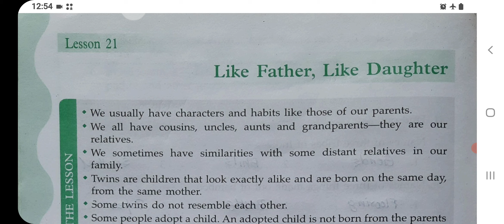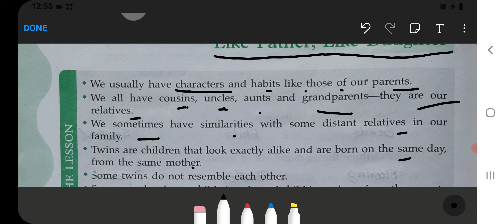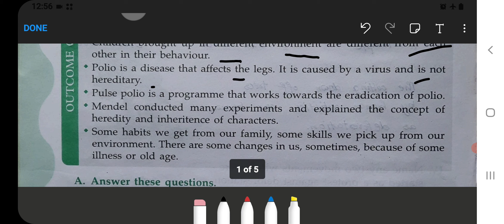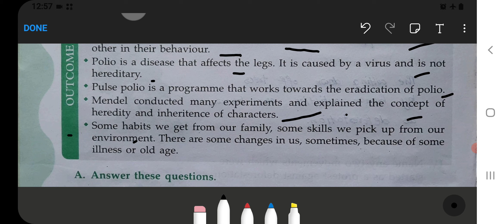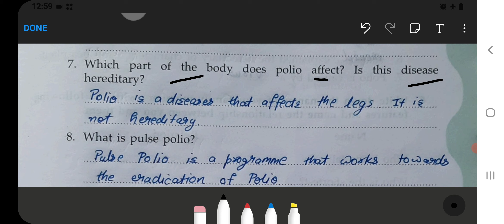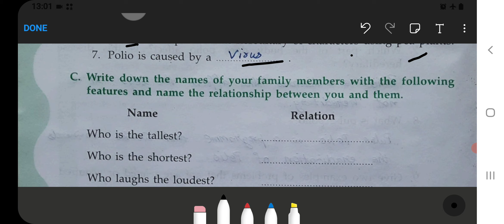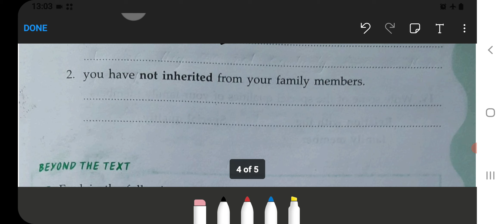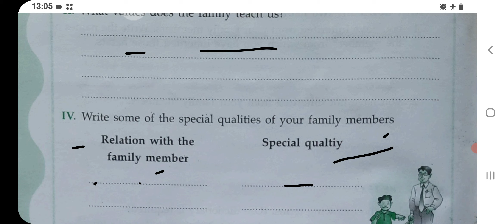Like Father Like Daughter Class‐5 Chapter‐21 EVS‐Workbook fully solved exercise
Class 1 :
English, Hindi, and Maths Combo set:‐
Class 2 :
Class 3 :
English, Hindi, EVS, and Maths Combo ‐
Class 4 :

like father like daughter class 5
question answer of like father like daughter class 5
like father like daughter class 5 pdf
like father like daughter class 5 notes
like father like daughter class 5 worksheet
like father like daughter class 5 mcq
like father like daughter class 5 evs worksheets
like father like daughter class 5 worksheet with answers
like father like daughter class 5 ppt
like father like daughter class 5 evs questions and answers
like mother like daughter is a classic example of
class 5 evs chapter like father like daughter
class 5 evs chapter 21 like father like daughter
5 year old says w instead of l
father like daughter meaningLike Father Like Daughter Class‐5 Chapter‐21 EVS‐Workbook fully solved exercise ‎@NCERTTHEMIND